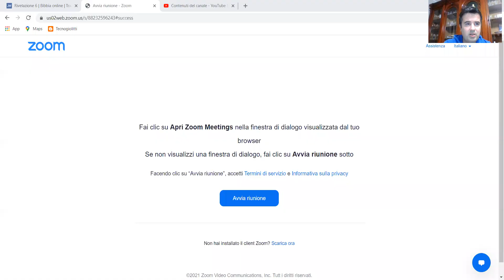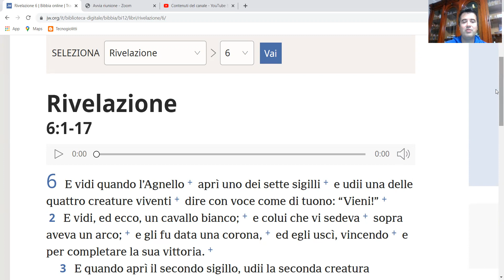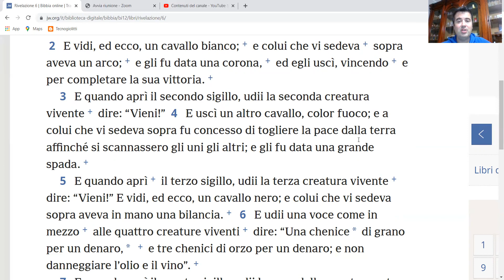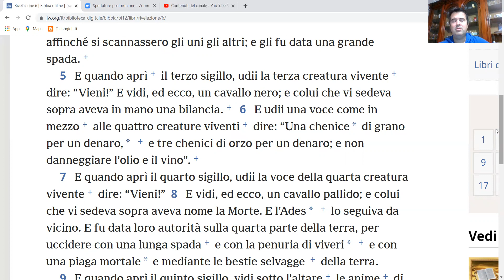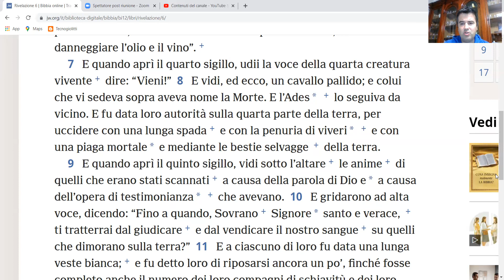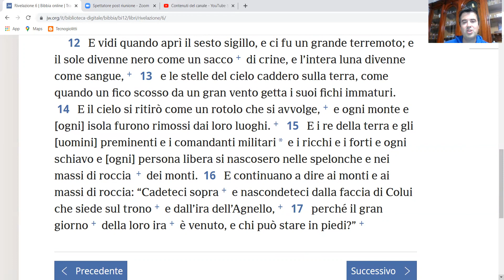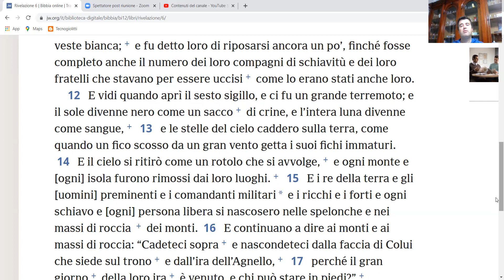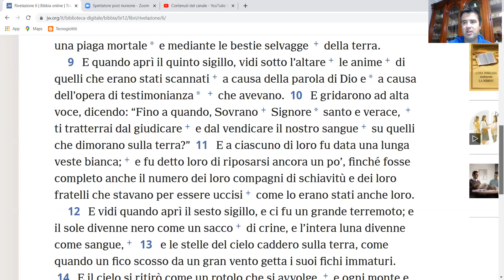I primi 6 sigilli - Rivelazione capitolo 6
L'Agnello apre i primi sigilli che indicano la distruzione del popolo di Dio da parte dei 4 cavalieri dell'apocalisse